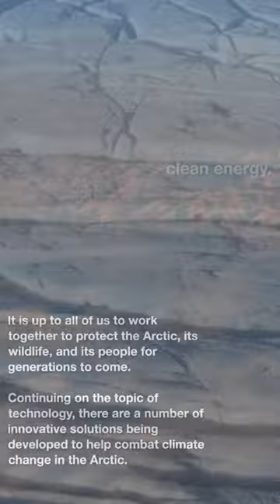Explaining the Arctic part 4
The Arctic is a region located at the northern part of the Earth, and it consists of oceans, land, and ice. It is one of the most remote places on the planet, but it is facing significant challenges that have the potential to impact wildlife, people, and the global climate.